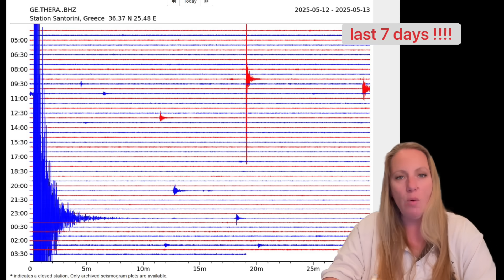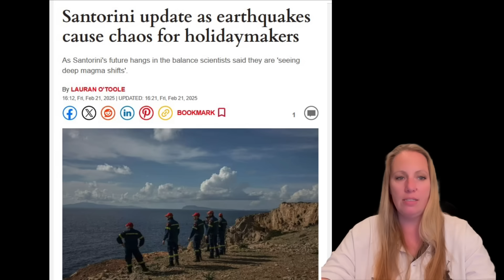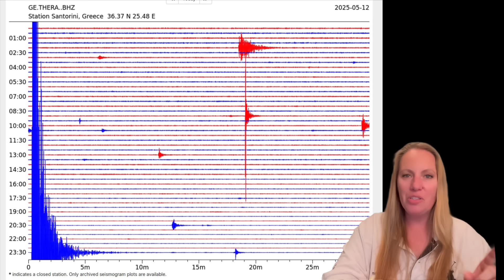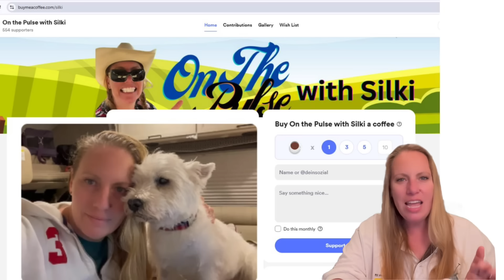Santorini under Threat again ? Earthquakes are escalating again right before the main Tourist Season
Another Magma Intrusion underneath Santorini in Greece ?